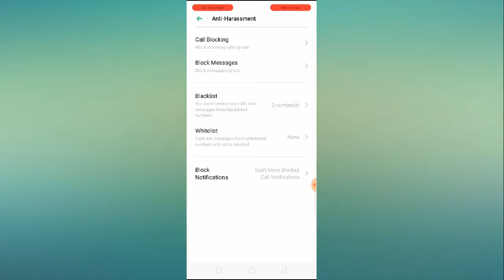How to Block SMS & Messages in OPPO a5s, a7, a5, a71, a3s, a37, a83 (Any OPPO Phone)